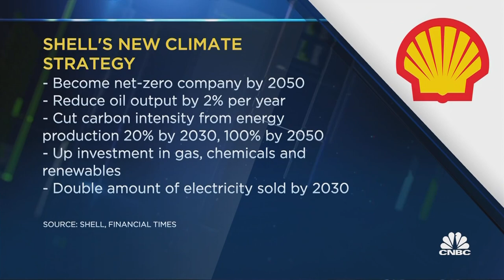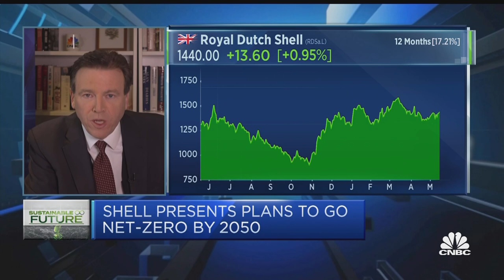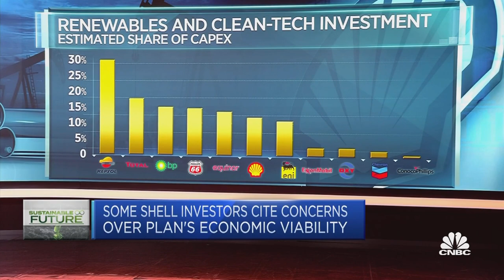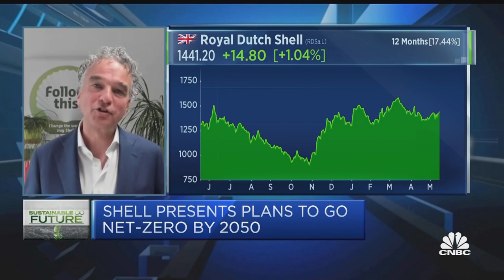Follow This on CNBC: Oil and gas bosses will only listen to major shareholders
Follow This Founder Mark van Baal discusses Shell’s sustainability plans ahead of the company’s AGM and the group’s campaign to hold the largest oil and gas companies accountable in meeting climate goals.